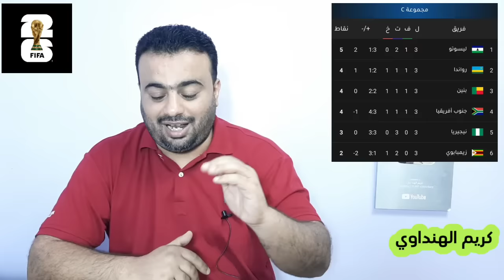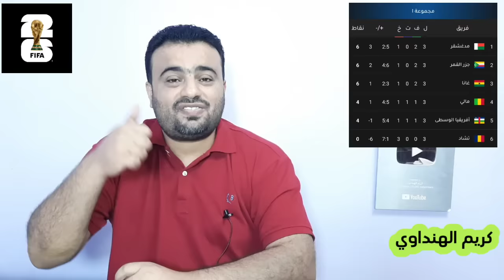تصفيات إفريقيا المؤهلة إلي كأس العالم 2026.نتائج الجوله الثالثه.ترتيب المجموعات.. الجوله الرابعه 🔥